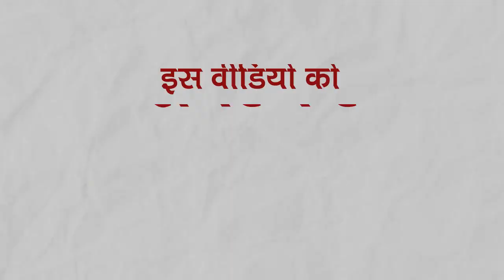Gorakhpur Mahotsav 2023 के दूसरे दिन Dog Show का रहा जलवा, शामिल हुए एक से बढ़कर एक नस्‍ल के Dogs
Gorakhpur Mahotsav 2023 के दूसरे दिन Dog Show का रहा जलवा. ग्रैंड डॉग शो में नजर आए एक से बढ़कर एक देशी-विदेशी डॉग ब्रीड. इस डॉग कॉम्‍पटीशन में करीब 200 डॉग लवर्स अपने पेट्स के साथ हुए शामिल.